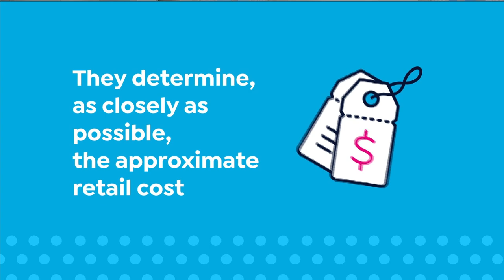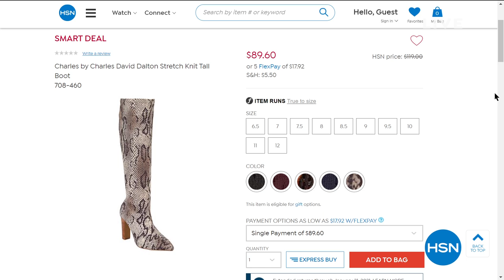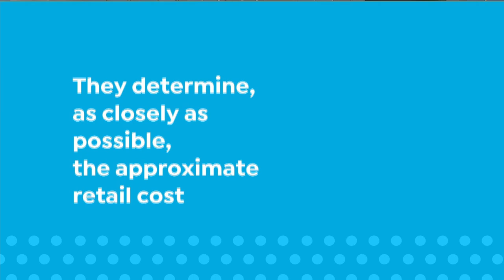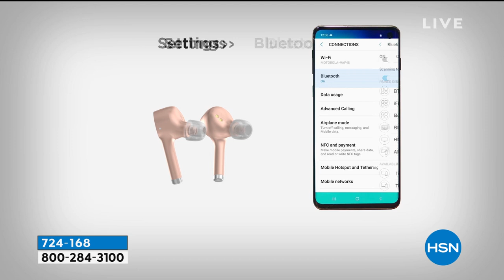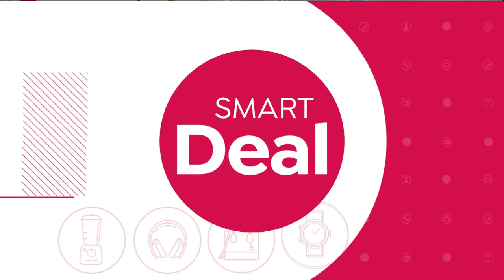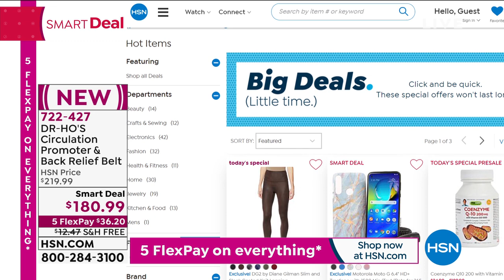HSN | Big Deals Weekend 10.10.2020 - 06 PM